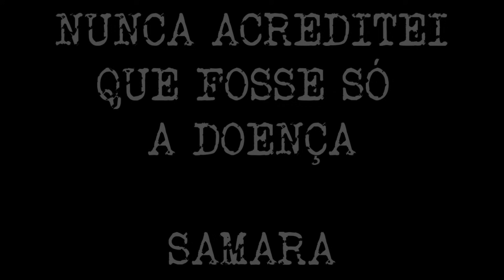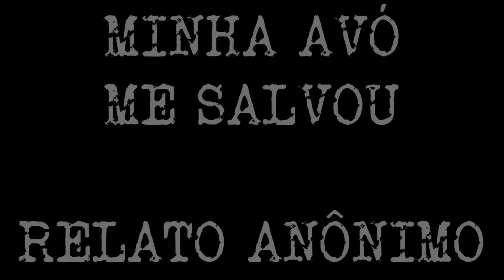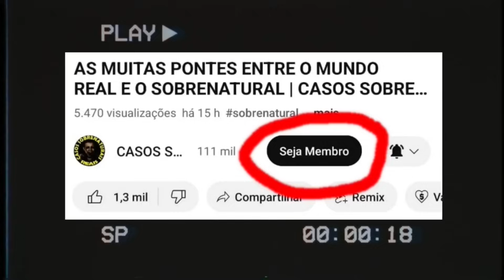30 MINUTOS DE RELATOS IMPACTANTES | CASOS SOBRENATURAIS REAIS E INÉDITOS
MINUTAGEM:
00:30 - NUNCA ACREDITEI QUE FOSSE SÓ A DOENÇA
06:27 - MINHA AVÓ ME SALVOU
11:55 - O CRÂNIO
17:24 - MINHA AVÓ
24:02 - A LOUCA DO BAIRRO